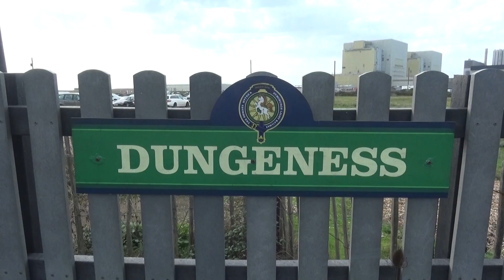RH&D End of Season Parade - Oct 2022 (Part 1)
Extended coverage of the 2022 Romney Hythe & Dymchurch Railway end of season parade. Non stop action at this famous little railway.